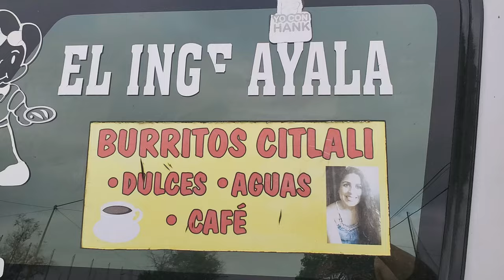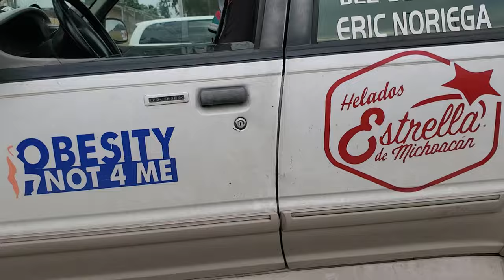Carrera Cobach 3.6K Plantel Maestro Ruben Vizcaino. Video 2. Viernes 19 de abril de 2024.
Ganadores Absolutos Mariana Cruz Miss Bala y Amadeus Zavala, ambos del Proyecto Bala. Video 1 por Flecha News TJ.